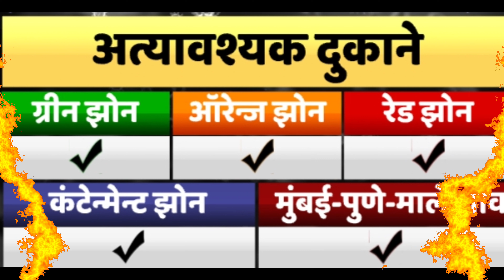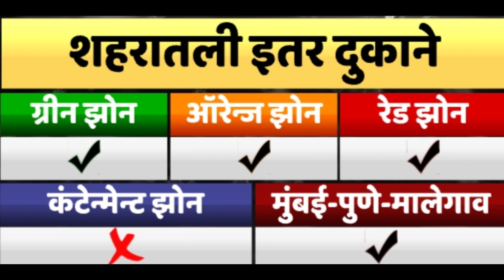Maharashtra madhe LOCKDOWN 4.0 kay chalu kay band rahaanar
Maharashtra extends lockdown till May 31; red, orange and green zone rules will remain in place

The Uddhav Thackeray-led government in Maharashtra has extended the lockdown in the state to May 31, PTI reported quoting officials. The Lockdown 4.0 will be implemented with strict measures in the state including containment zones Mumbai Metropolitan Region (MMR), Pune, Malegaon, Aurangabad and Solapur until May 31. Same red, orange and green zone rules will apply as before.
The Uddhav Thackeray-led government in Maharashtra has extended the lockdown in the state to May 31, PTI reported quoting officials. The Lockdown 4.0 will be implemented with strict measures in the state including containment zones Mumbai Metropolitan Region (MMR), Pune, Malegaon, Aurangabad and Solapur until May 31.  Same red, orange and green zone rules will apply as before. In areas that are demarcated as green and orange zones, relaxations will be allowed with guidelines.

Chief Secretary Ajoy Mehta has issued an order notifying an extension of the lockdown, the official said. "The calibrated phase-wise relaxation/lifting of lockdown orders will be notified in due course," the order said. The present lockdown was valid till May 17.

"Lockdown 3.0 ends today. Lockdown 4.0 will come into effect tomorrow and will be valid till May 31. There will be some relaxations in the fourth phase," he said.

"The green and orange zones will get more relaxations, in terms of starting more services. As of now, only essential services are operational, he said.

In exercise of the powers conferred under section 2 of the Epidemic Diseases Act, 1898 and the power, conferred under the Disaster Management Act, 2005, the undersigned, in his capacity as Chairperson, State Executive Committee, hereby issues directions to extend the lockdown till 31st May 2020 for containment of Covid-19 epidemic in the State and all Departments of Government of Maharashtra shall strictly implement the guidelines issued earlier from time to time. The calibrated phase-wise relaxation/lifting of lockdown orders will be notified in the due course,' an order issued by the state government said.

The Maharashtra government's decision to extend lockdown comes amid the rising number of coronavirus cases in the state. Maharashtra is the worst-hit state by coronavirus pandemic with positive cases over 30,000-mark.

In a meeting with his senior Cabinet colleagues on Thursday, Maharashtra Chief Minister Uddhav Thackeray discussed extending the lockdown in coronavirus hotspots. Thackeray had also asked the state administration to submit a report on what activities can be allowed outside containment zones in cities that fall in the red zone.

Advertisement

English News India

￼￼Maharashtra extends lockdown till May 31

India TV News Desk Mumbai May 17, 2020 15:11 IST

Advertisement

'In exercise of the powers conferred under section 2 of the Epidemic Diseases Act, 1898 and the power, conferred under the Disaster Management Act, 2005, the undersigned, in his capacity as Chairperson, State Executive Committee, hereby issues directions to extend the lockdown till 31st May 2020 for containment of Covid-19 epidemic in the State and all Departments of Government of Maharashtra shall strictly implement the guidelines issued earlier from time to time. The calibrated phase-wise relaxation/lifting of lockdown orders will be notified in the due course,' an order issued by the state